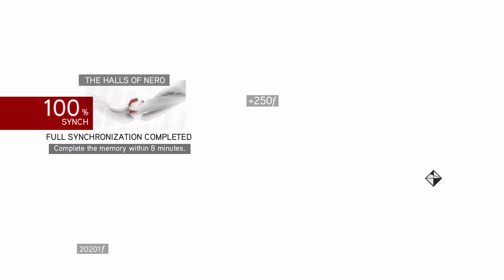Assassin's Renaissance Let's Play Assassin's Creed Brotherhood Part 7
Even more tutorials??